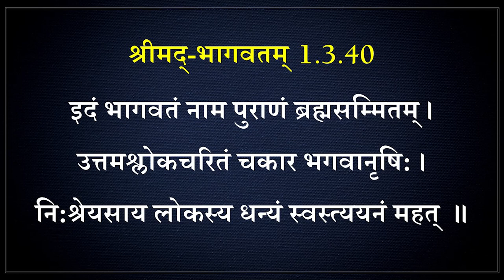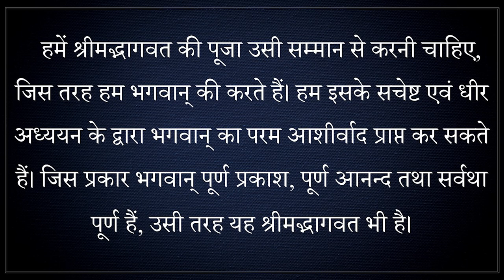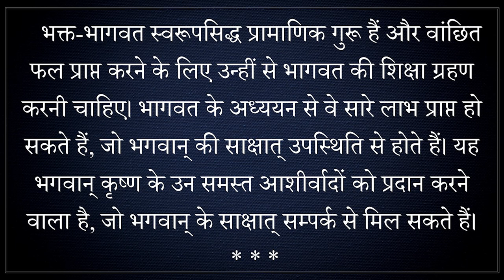Srimad Bhagavatam1.3.40 | HG Vishnumurti Das | Hare Krishna Jaipur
JOIN us Daily for
- Mangala Aarti at 4:30 AM
- Hare Krishna Mantra Japa at 5:15AM
- Sringara Aarti at 7:30 AM